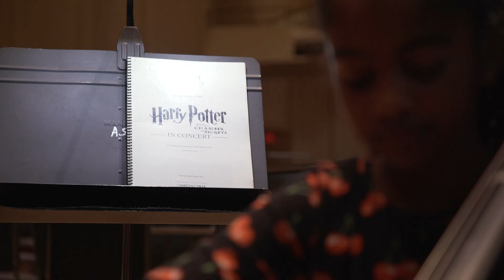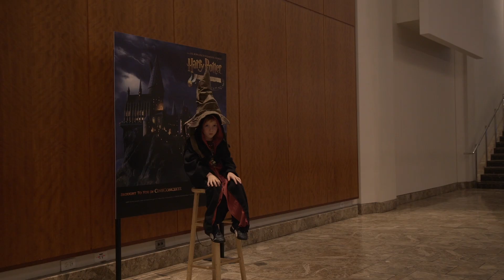Harry Potter in Concert w/ Atlanta Symphony Orchestra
The Atlanta Symphony Orchestra invites you to experience your favorite movies in spectacular fashion! Witness classic films on a giant 40-foot screen in Symphony Hall while the Atlanta Symphony Orchestra performs the film scores.